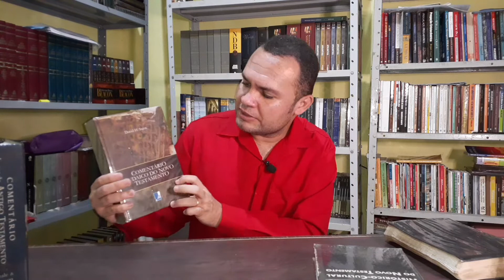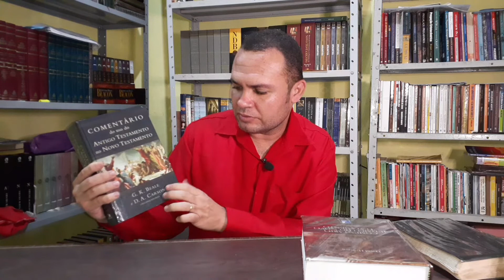HISTÓRICO / CULTURAL - Comentários bíblicos | novo testamento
olá, Neste vídeo estamos citando comentários biblicos histórico e cultural do novo testamento